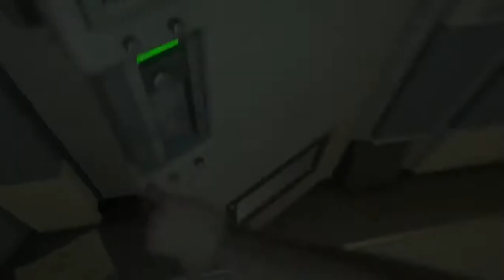Alien Isolation: Episode #28 (Find an Ambulance Craft, Find Level 3 Access Tuner)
Location of Access Tuner Upgrade: 15:10